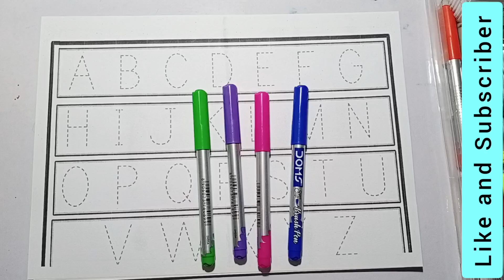abcd, abcde, a for apple b for ball C for cat,alphabets,phonics song,अनार,English varnmala ginti p27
Your query

abcdefg
English alphabet
abcd cartoon
abcd rhymes
abcd alphabet
abcdefg
abcd varnamala
english varnamala
english alphabet
A for apple
kids alphabet
alphabet for kids
abc song
a for apple b for ball c for
alphabet song
apple apple
abcd abcd

shape learn
triangle
rectangle
heart
moon shape
star shape